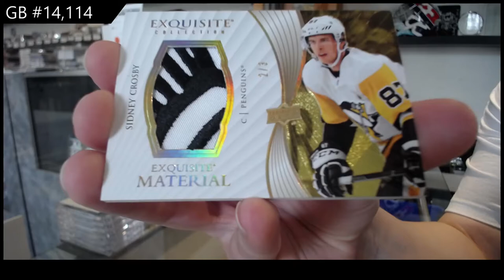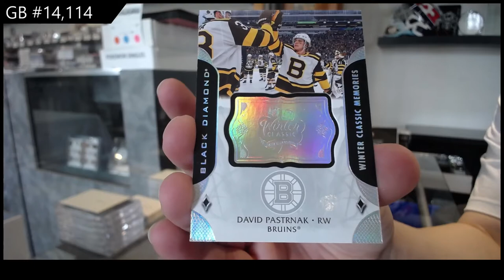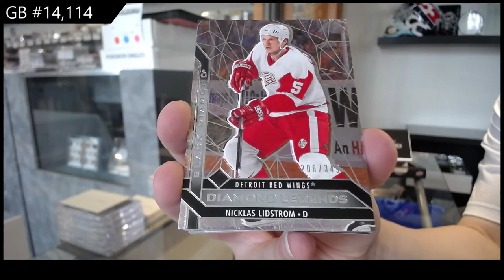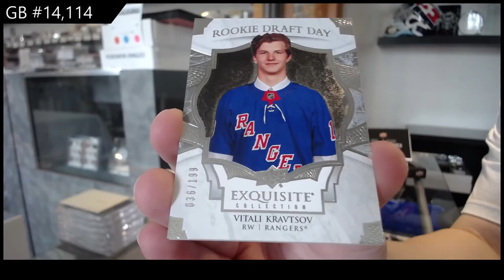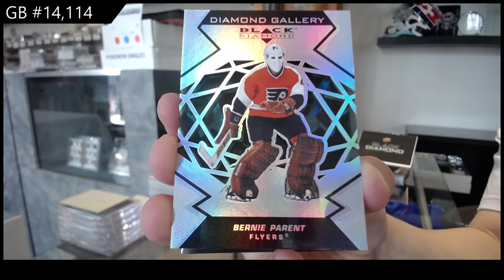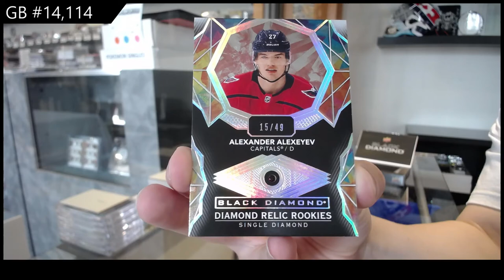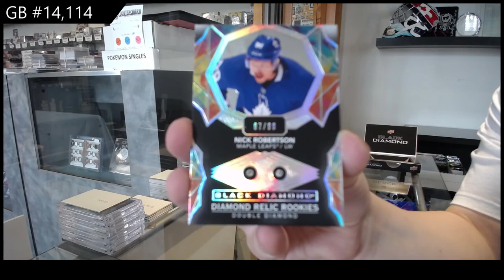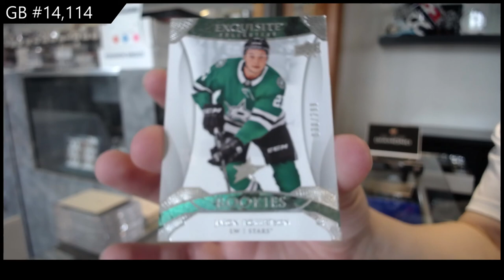20-21 Upper Deck Black Diamond Hockey 5 Box Case Break - C&C GB #14,114